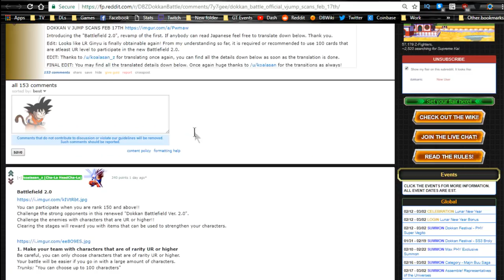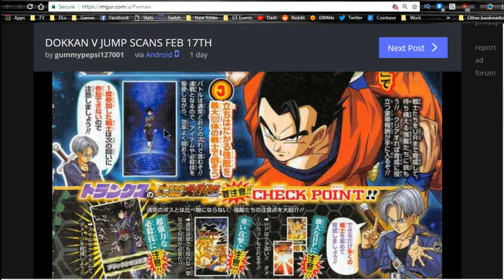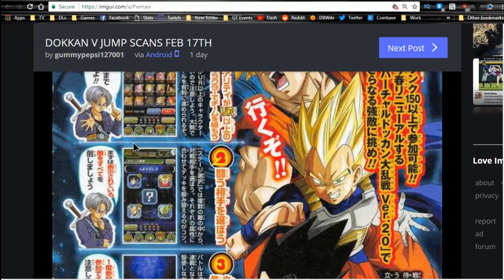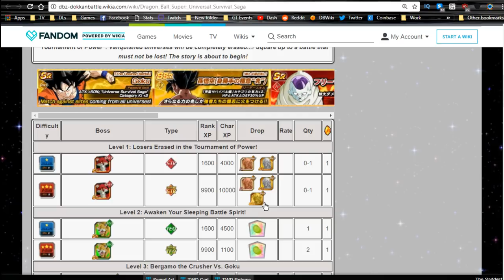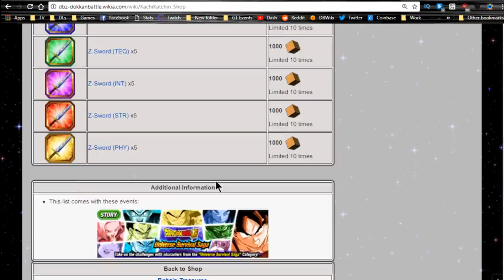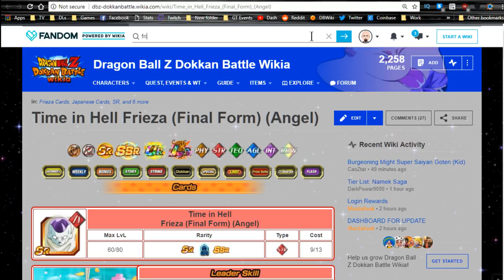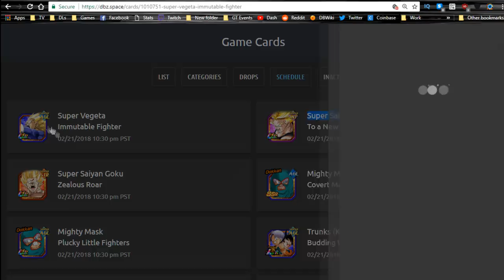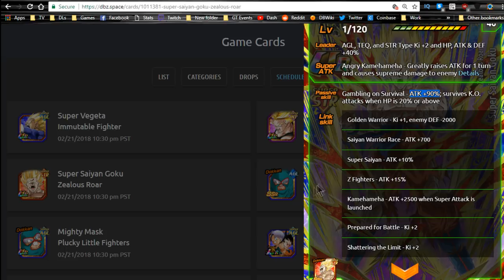Dokkan Battle News Update Feb 18th! || DBZ Dokkan Battle